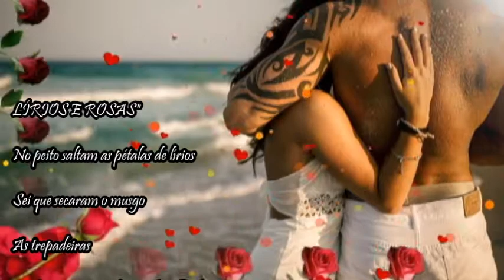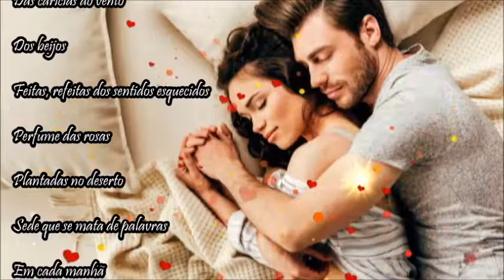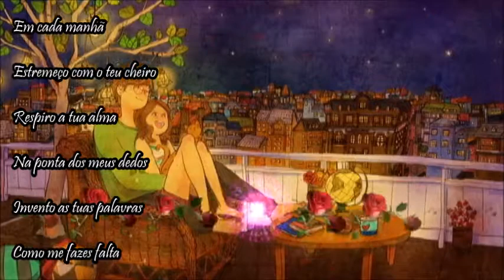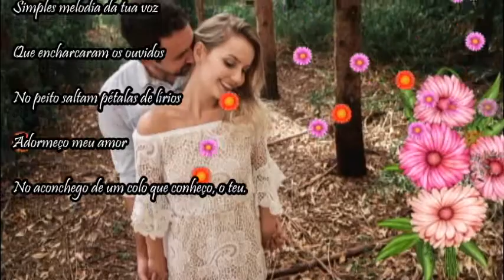🌹 Aurea ft Enoque _ I Feel Love Inside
LÍRIOS E ROSAS

No peito saltam as pétalas de lírios
Sei que secaram o musgo
As trepadeiras
Onde nutrem as palavras desfolhadas
Das carícias do vento
Dos beijos
Feitas, refeitas dos sentidos esquecidos
Perfume das rosas
Plantadas no deserto
Sede que se mata de palavras
Em cada manhã
Estremeço com o teu cheiro
Respiro a tua alma
Na ponta dos meus dedos
Invento as tuas palavras
Como me fazes falta
Quando a solidão me procura à noite
Simples melodia da tua voz
Que encharcaram os ouvidos
No peito saltam pétalas de lírios
Adormeço meu amor
No aconchego de um colo que conheço, o teu.